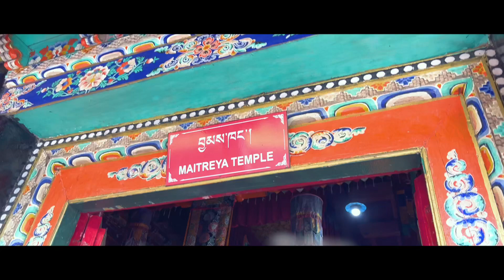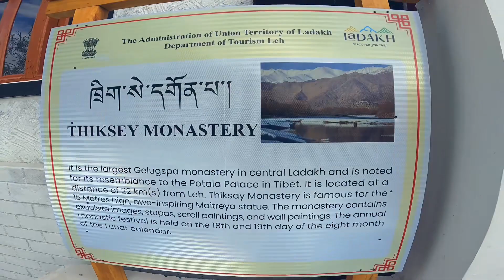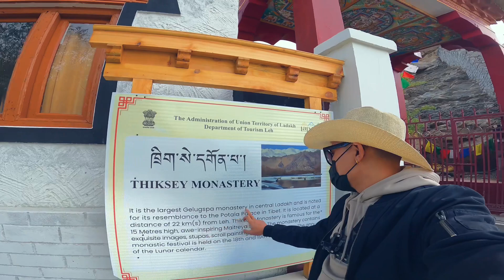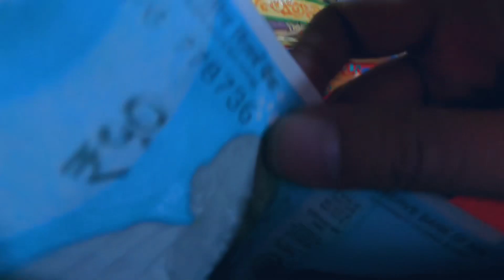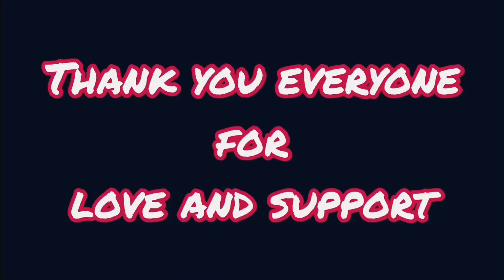Felt like I’m in Tibet😍|Ep-7| Tibetan vlogger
I'm more active on Instagram, do-follow